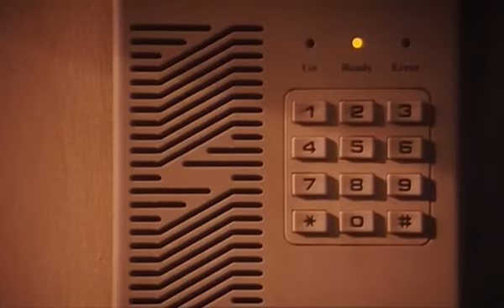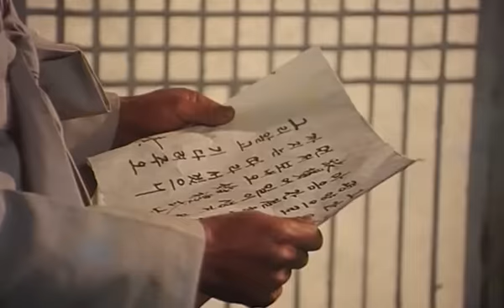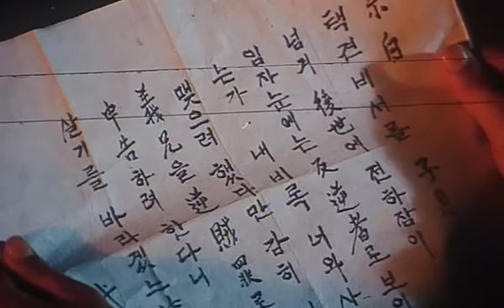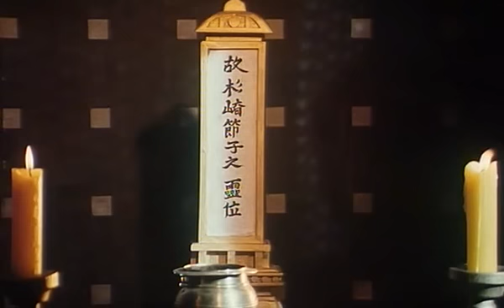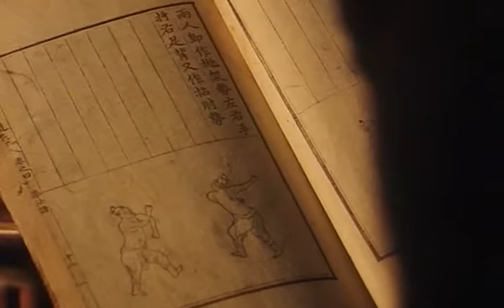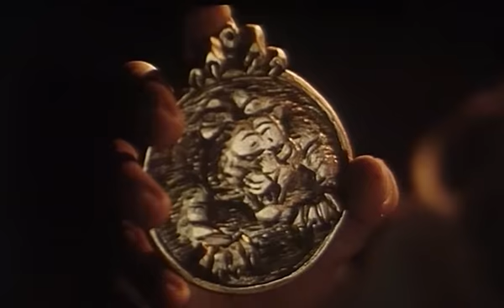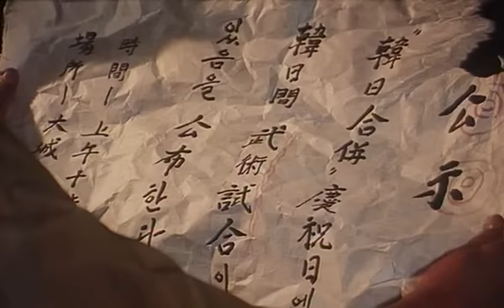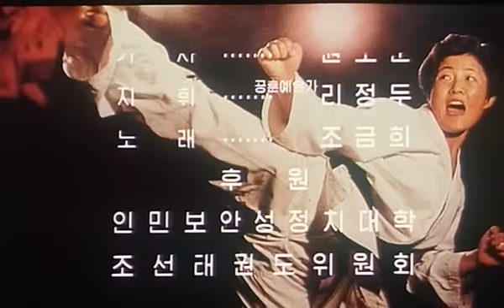평양 날파람/Pyongyang Nalpharam (2006, in korean without sub.)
Х/ф "평양 날파람/Pyongyang Nalpharam (2006, КНДР, на корейском языке, без субтитров.
Там его можно скачать с РУССКИМИ (!!!) СУБТИТРАМИ.
Краткая информация о фильме оттуда же: "Режиссёры Пхё Гван и Мен Чоль Мин
В ролях: Ли Рён Хун, Ким Хе Гён, Ю Хе Гён, Ли Юн Су, Нам Рён Ву, Чо Йон Чун и др.
Начало ХХ века. Захватившие Корею японцы пытаются завладеть старинным манускриптом, содержащим секреты корейского боевого искусства тхэккён. Им противостоят тхэккёнцы школы "Пхеньян нальпхарам" во главе с отважным мастером Чон Тхэком...
Рассказывать что-то ещё, означало бы бессовестно спойлерить. Скажу лишь, что это достойный наследник "Хон Гиль Дона". Эпические схватки, коварные интриги, благородные герои, харизматичные злодеи -- всё это есть...